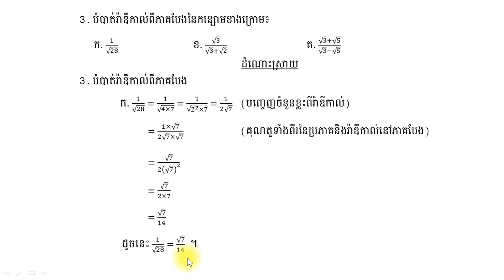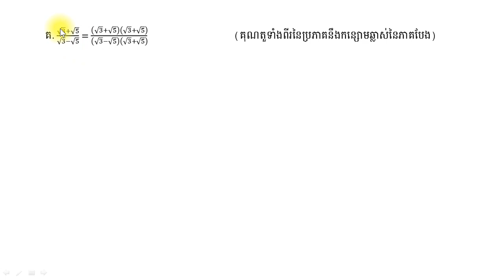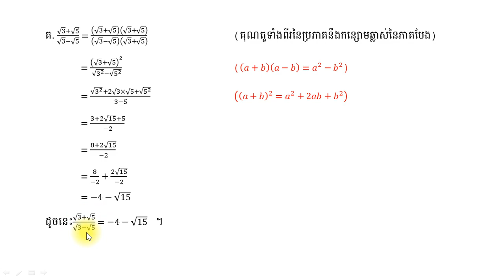បំបាត់រ៉ាឌីកាល់ពីភាគបែង| កំណែលំហាត់|​គណិតវិទ្យាថ្នាក់ទី10| កន្សោមរ៉ាឌីកាល់